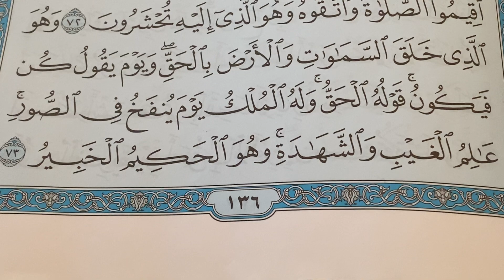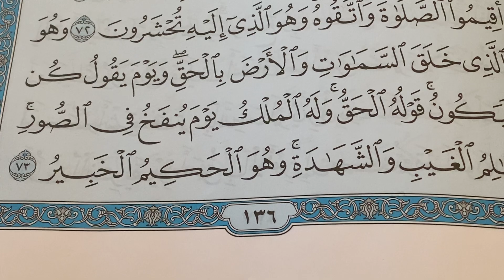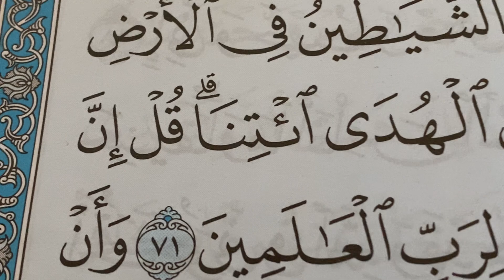١٣٦ص سورة الانعام بصوتى فقط